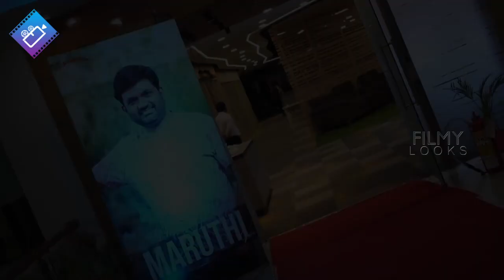Director Maruthi Birthday Celebrations 2022 | Filmylooks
Director Maruthi Birthday Celebrations 2022